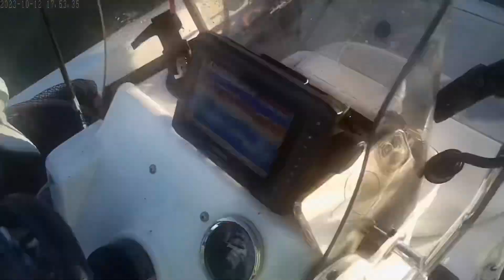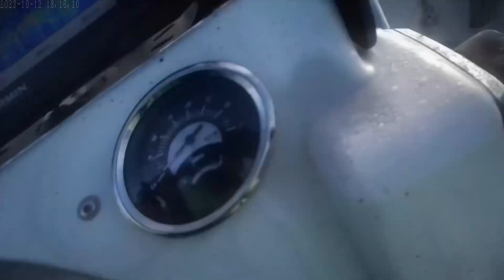Solar Eclipse and Big Fish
Awesome October fishing in Aransas Pass…